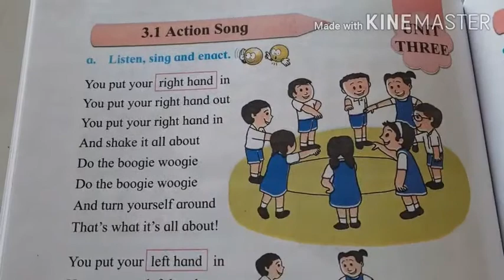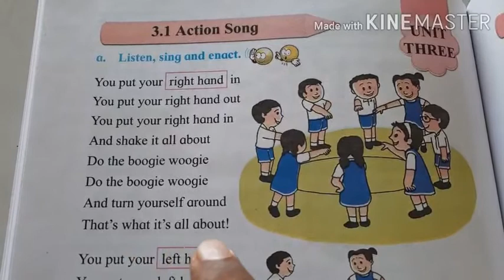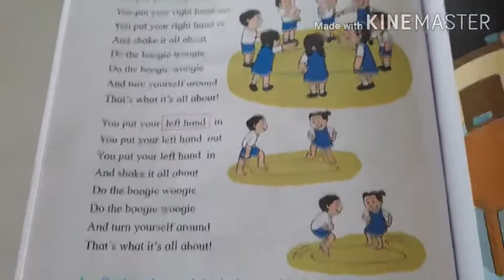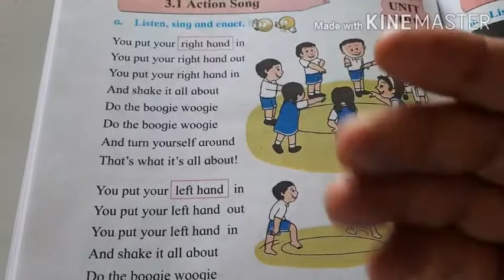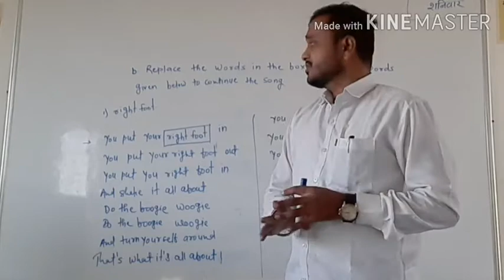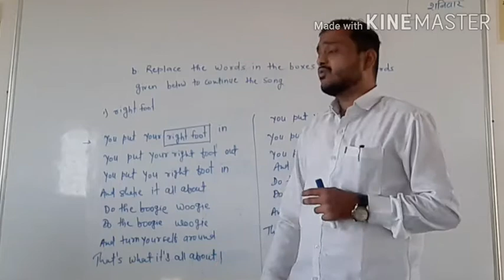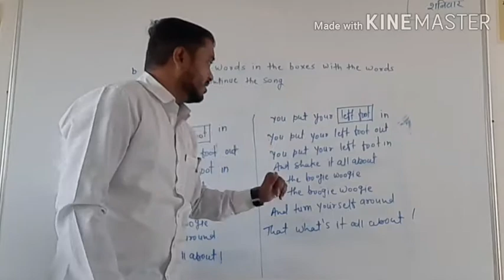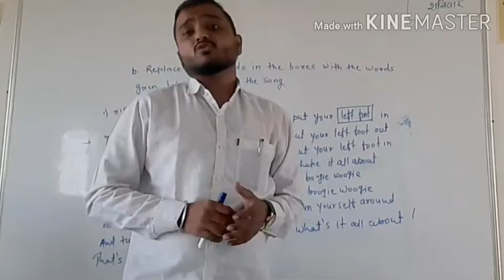3.1 Action Song.2nd eng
2nd
English